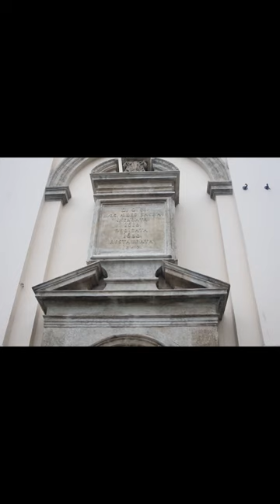Иезуиты и образование. Документальный фильм "Другой Львов"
отрывок из документального фильма "Другой Львов"